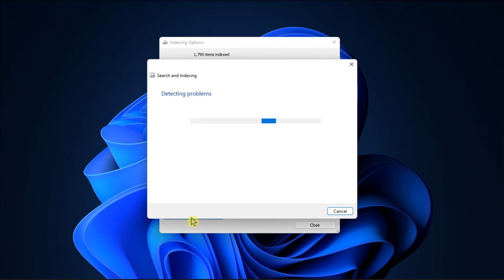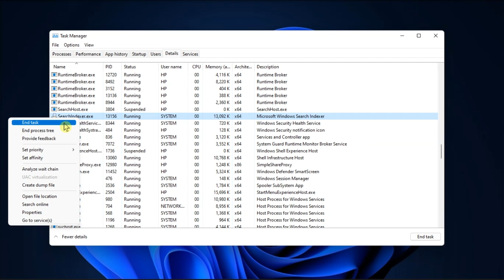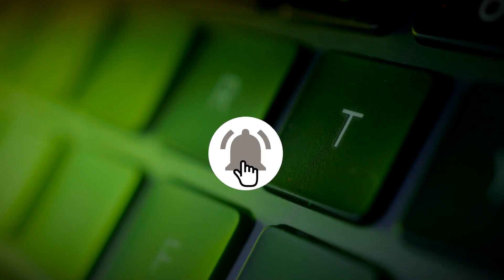How to Fix: SEARCH and INDEXING Not Working in Windows 11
See how you can fix Windows 11 Indexing Issues when it's not working in this 2-minute tutorial.

Windows 11 faces challenges when indexing files, an issue users have voiced concerns about since its release. In some cases, it takes days to complete the indexing process, and certain files resist being indexed altogether. This leads to the OS restarting the indexing process from the beginning, rendering the Search function ineffective in locating files and folders. Essentially, Windows loses track of file locations in such instances. See how you can fix this in this short tutorial.